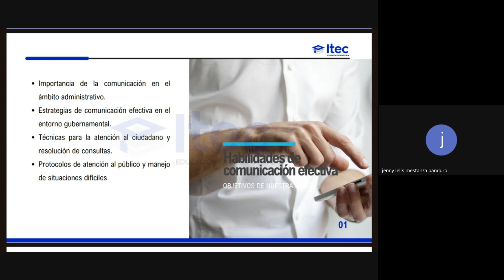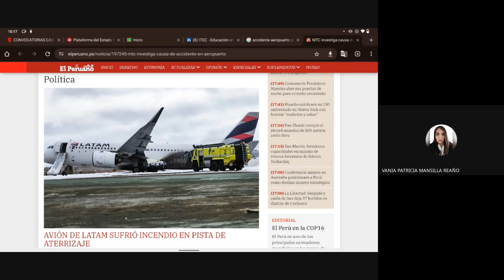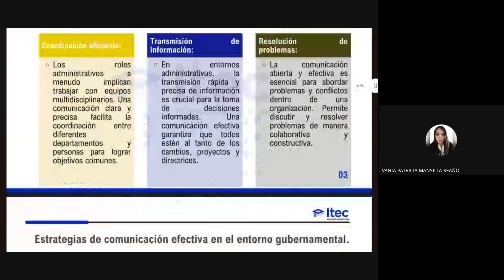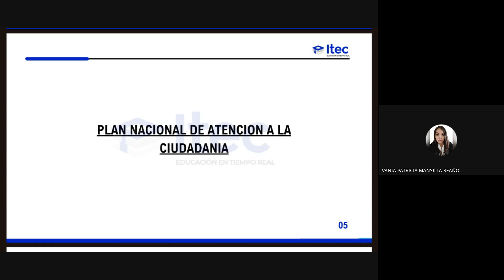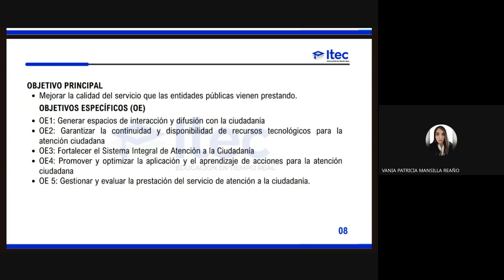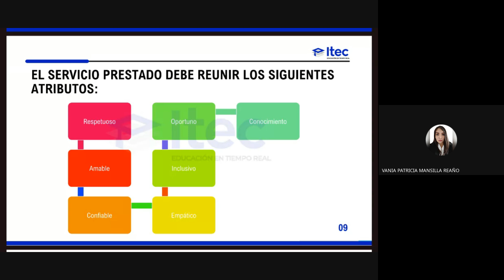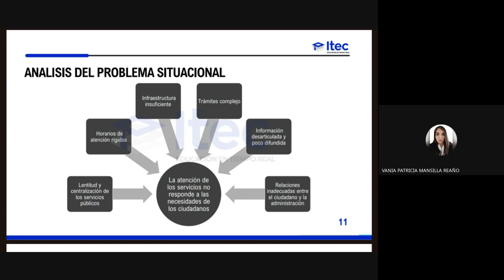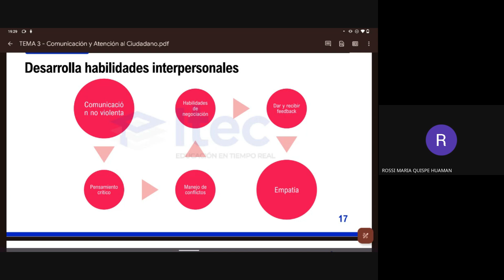CLASE 3 - ASISTENTE ADMINISTRATIVO EN LA GESTIÓN PÚBLICA Oct2024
🎓ASISTENTE ADMINISTRATIVO EN LA GESTIÓN PÚBLICA: Comunicación y atención al ciudadano🎓
Comunicación y atención al ciudadano
Aprende estrategias de comunicación y técnicas de atención al ciudadano, orientadas a mejorar la interacción entre las instituciones públicas y la sociedad, promoviendo una gestión más eficiente y accesible.